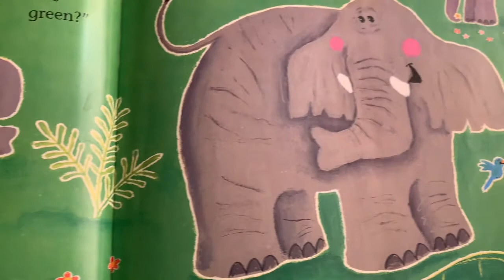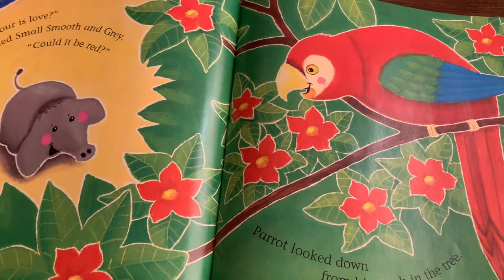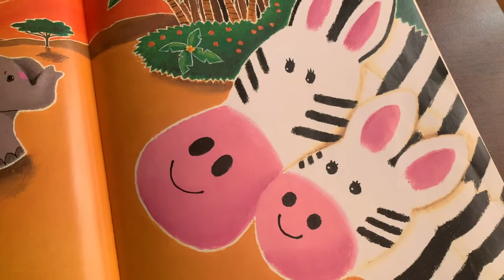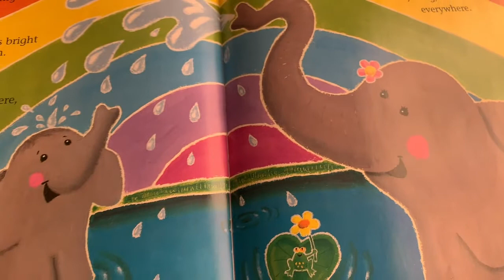Fun for Home Week 4 Story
The story this week will have you thinking about all the colours of the rainbow! And a bit about love too!

'What Colour is Love?' by Linda Strachan, Illustrated by David Wojtowycz and published by Bloomsbury
Music and Effects: iTunes